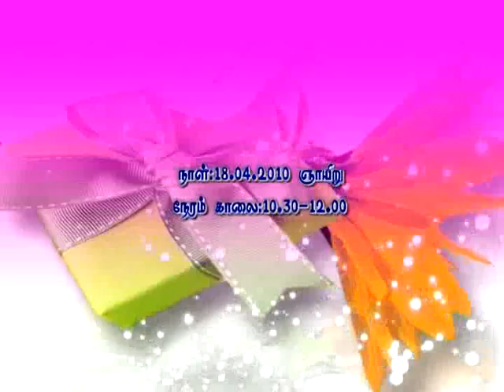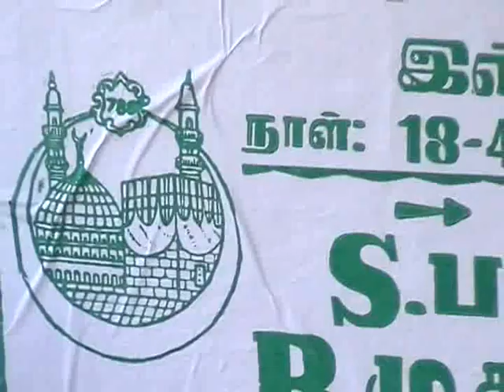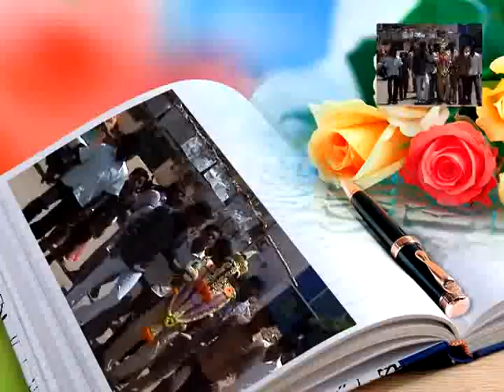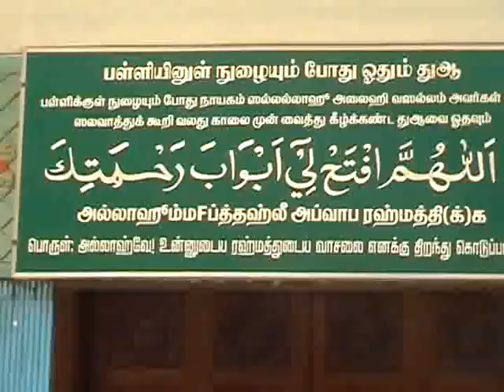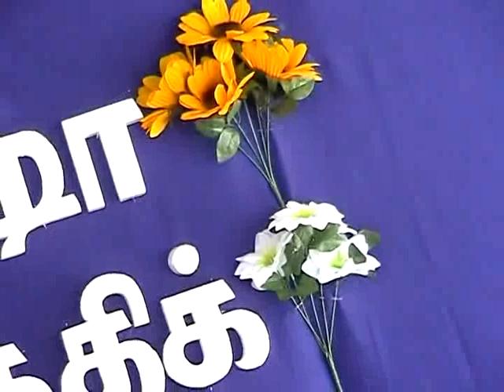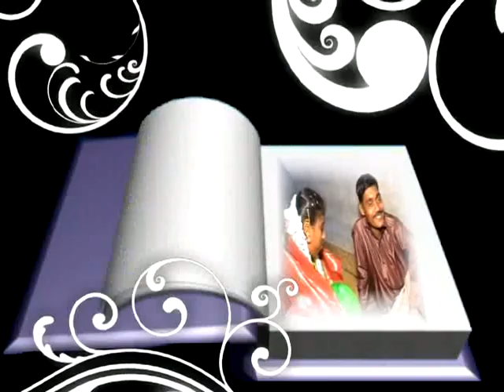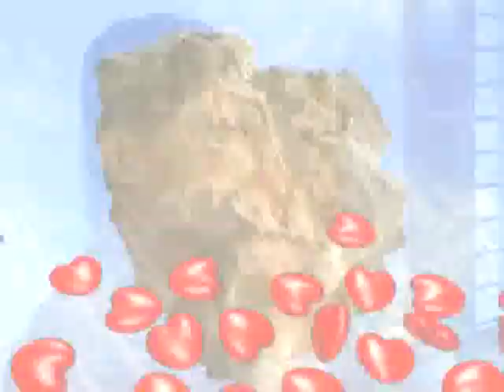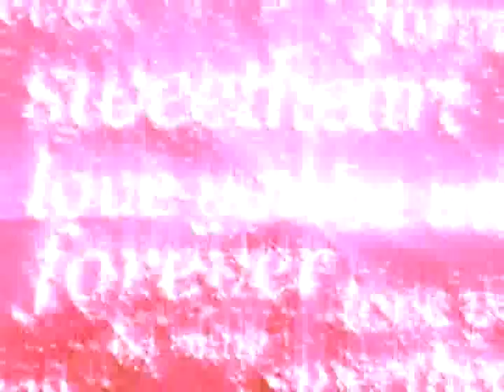VEERACHOLAN வீரசோழன் OKM & VSK ILLAM NIKKA (18.04.2010)